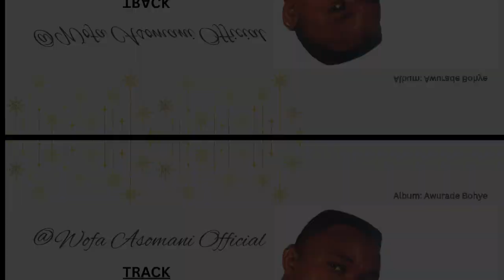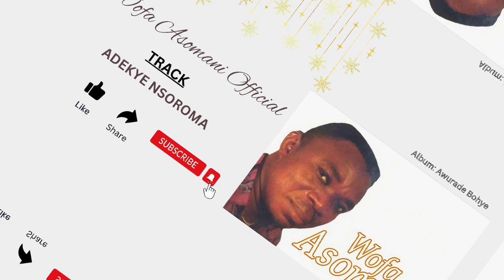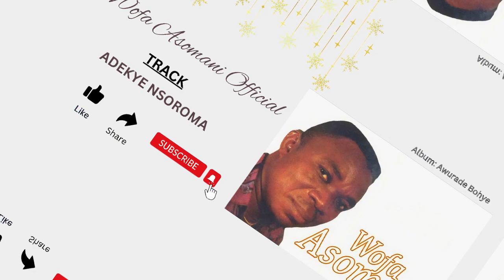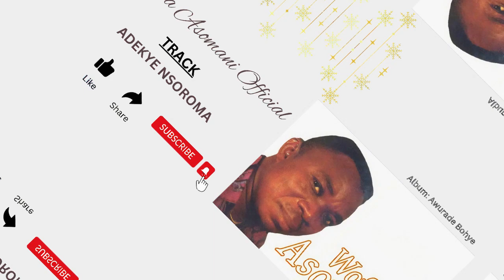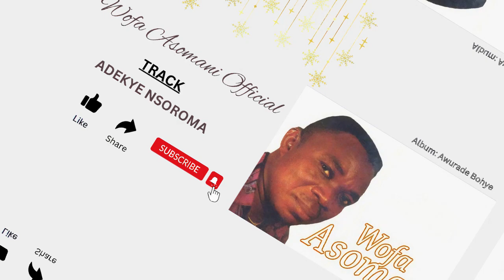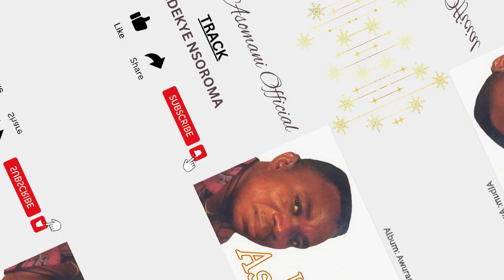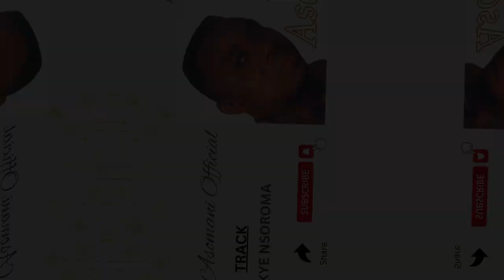Wofa Asomani Official - Awurade Bohye (Official Live Audio)!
English translation of the song: Brethren, let us not be in a haste in life, your prayer requests have been made to God, what is left is your faith. It will be done in Jesus' Name.
God bless you for listening!!